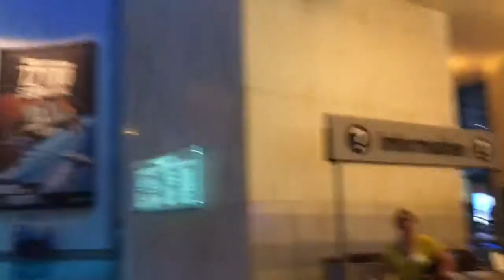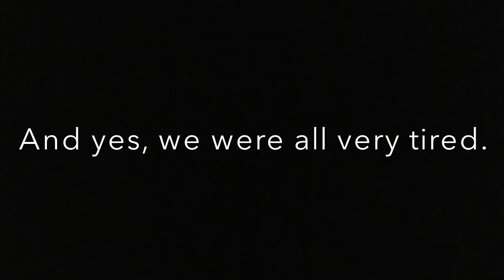Chicago Trip with Challenge History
Trip to Chicago with our Challenge History class. 5/22/17